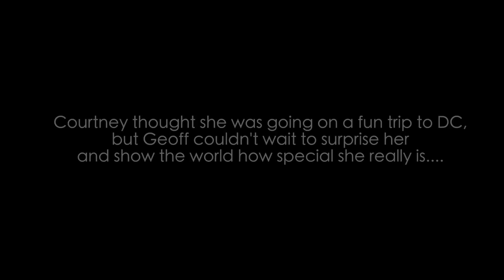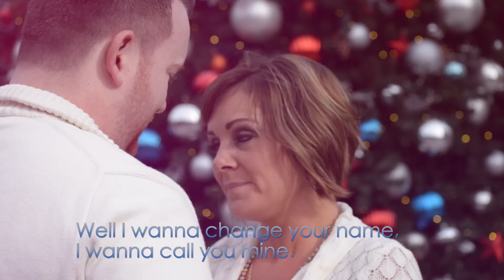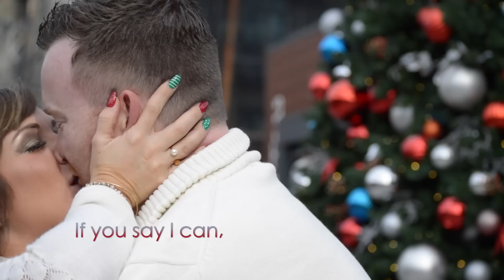Courtney and Geoff's Surprise Flash Mob Proposal - Washington DC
Courtney thought she was going on a fun trip to DC, but Geoff couldn't wait to surprise her and show the world how special she really is...

Organized and produced by the folks at Big Hit Events
Choreographed and Directed by Lisa Norman